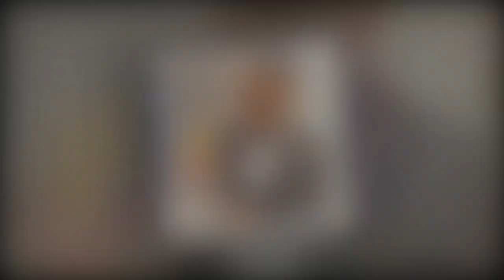GMB’s Noel Phillips ‘mugged and racially assaulted' by thief in London